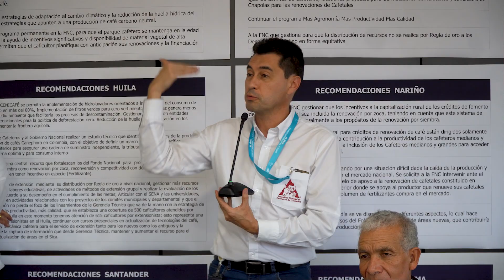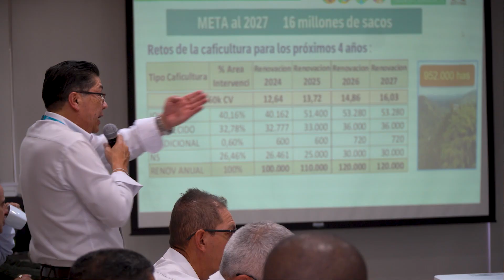COMISION PRODUCCION Y GESTION AMBIENTAL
En la Comisión de Producción y Gestión Ambiental del Congreso Cafetero 92 participaron los representantes cafeteros Carlos Felipe Hoyos Zuluaga y William Giraldo Grisales, ambos destacan la importancia de cada una de las recomendaciones que se hicieron a esta comisión, cómo además la importancia de la renovación de cafetales y el cuidado del medio ambiente.